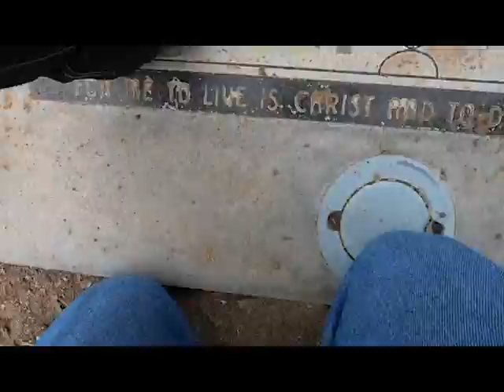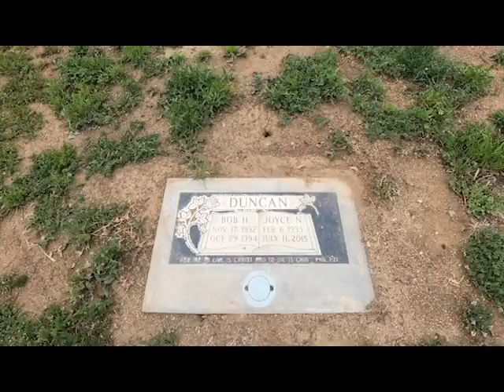Essential employee goes on an essential bike ride, essentially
BMW G310r Time laps